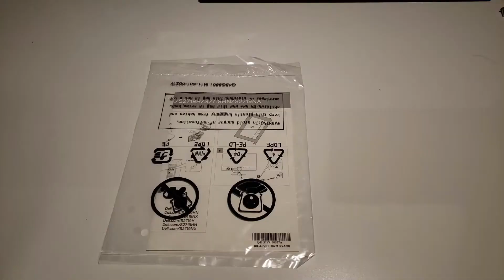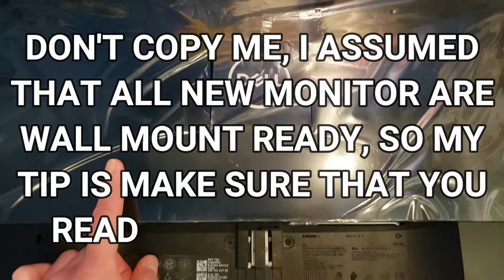Unboxing & Installation NB North Bayou F150-B monitor wall mount | Dell Monitor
This video will help you how to install the North Bayou NB F150-B monitor wall mount and Dell monitor, setup in wall mount and as a dual monitor for dell G5 gaming desktop.